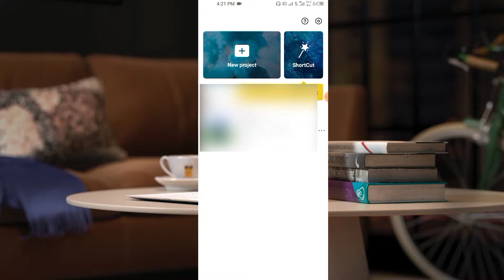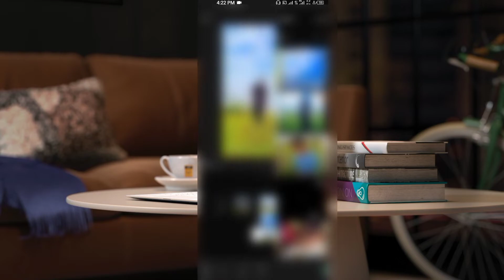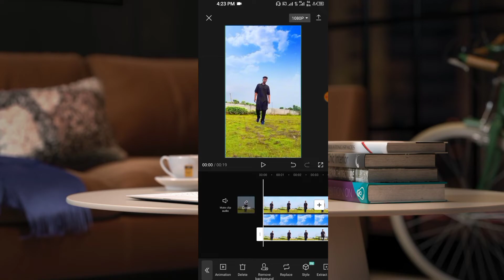Sky Cloud Effect Video Editing || Sky Change Video Editing || Reels Video Editing || Capcut Editing